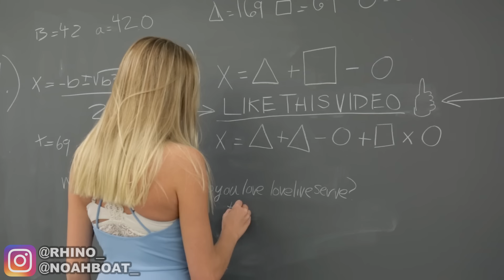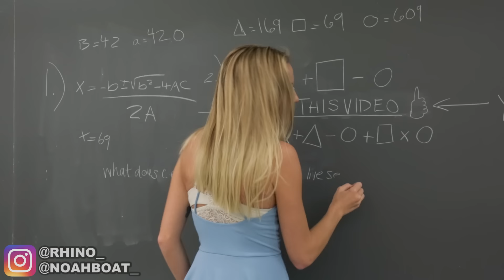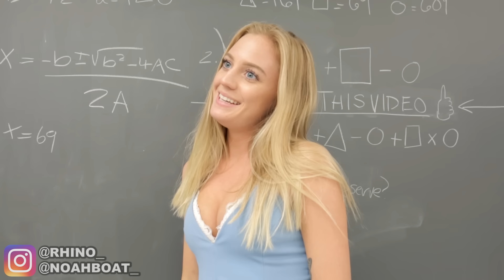When you have a Hot Substitute Teacher (PART 2)